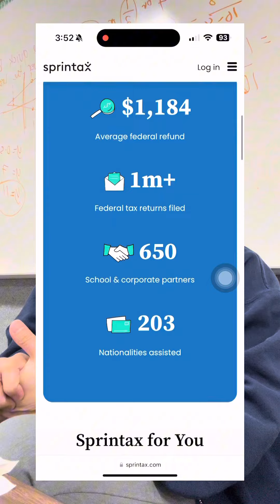Tax filing 2024